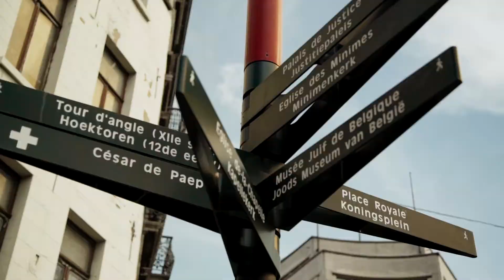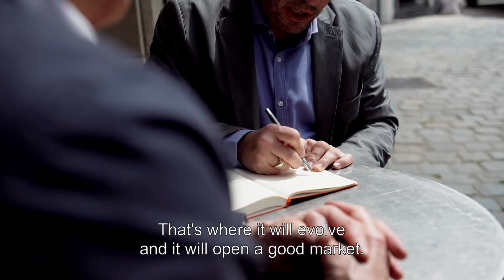The hands of Maison Wittamer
You can export products, even patisserie and chocolate. For over 25 years, top patissier-chocolatier Wittamer has been using a unique approach for the Japanese market. Chef Christophe Roesems tells us all about it.